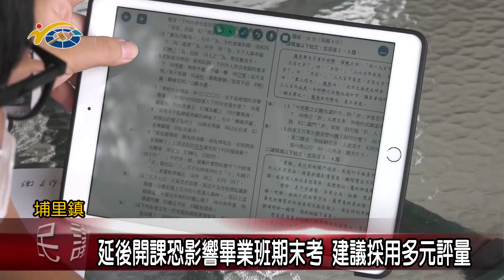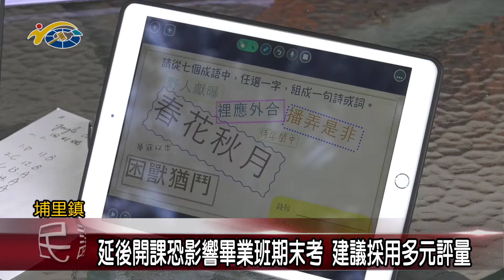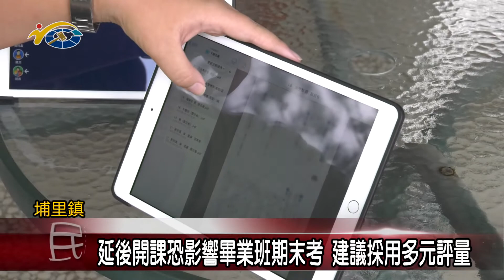延後開課恐影響畢業班期末考 議員陳宜君、葉仁創建議採用多元評量